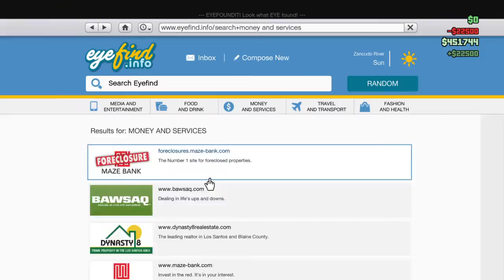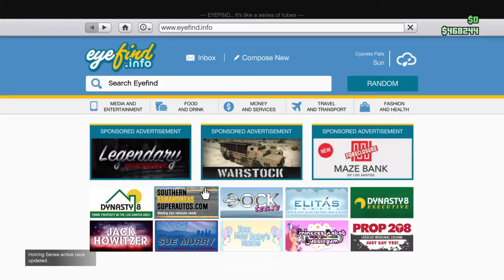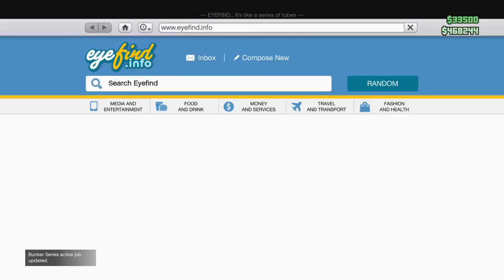Grand Theft Auto V doing missions with friends